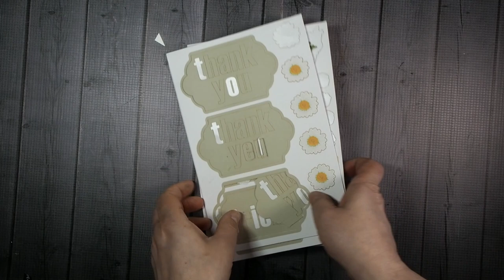La trousse Paper Pumpkin de février 2018 et comment s'abonner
1. En achetant des trousses pré-payées:
-Pour avoir des primes Sale-a-bration en plus, des cours en ligne et même des primes créatives selon le forfait choisi!
-Pour économiser (forfaits 6 et 12 mois)

Contactez-moi pour vos questions!